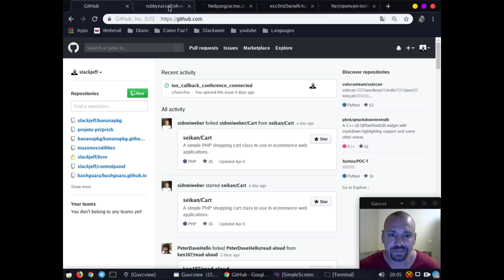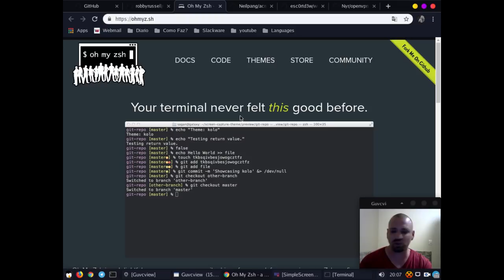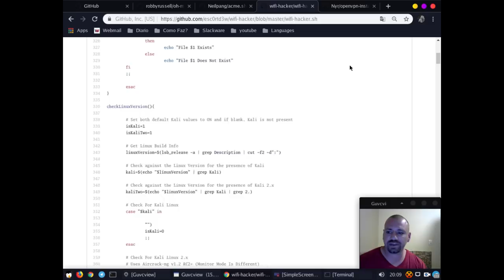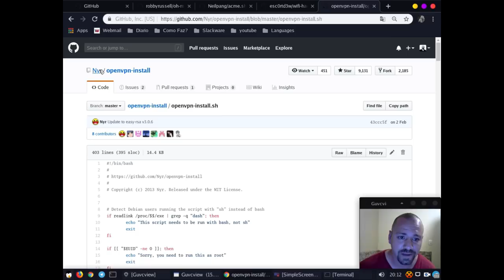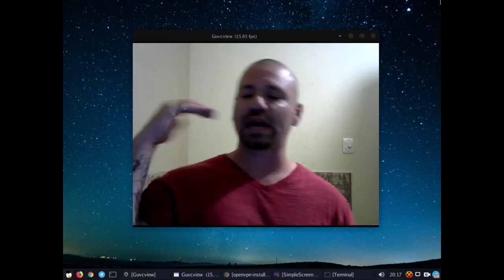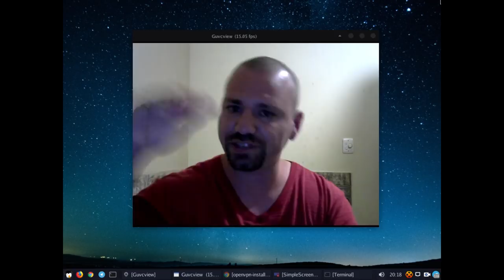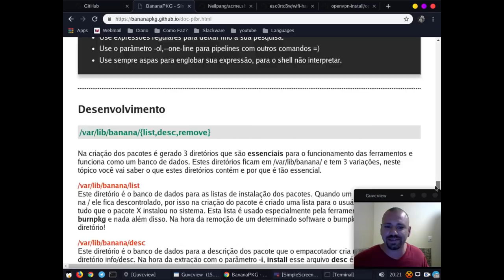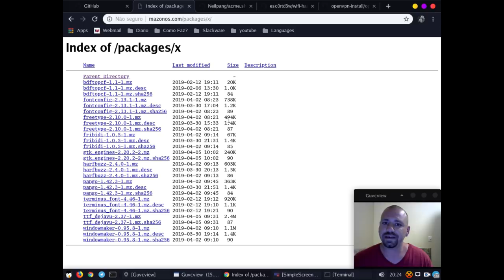Programas grandes em Shell ? | + Dicas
Muitos e muitos grandes softwares as pessoas utilizam e nem sabem que por trás daquilo é tudo feito em Shell Script!
Hoje mostrarei alguns grandes projetos e darei dicas.